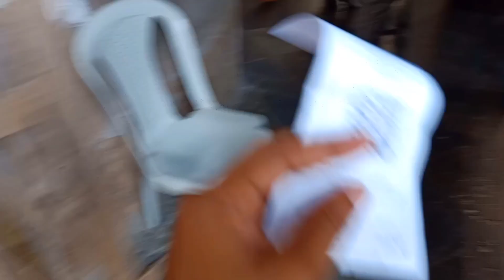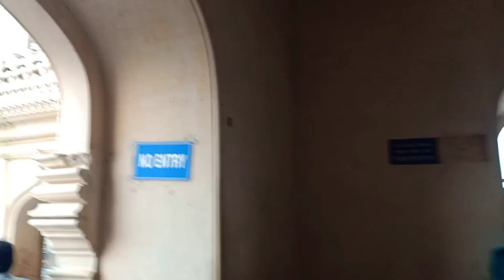Laad Bazaar Hyderabad